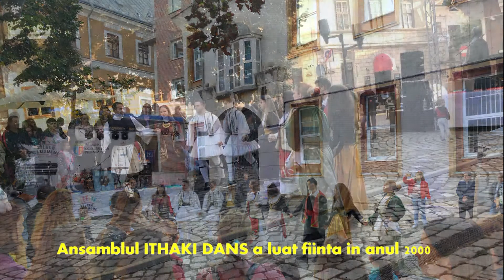Comunitatea Elena - ( Greaca ) Cluj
Comunitatea promoveaza valorile  culturale si religioase ale poporului Elen.